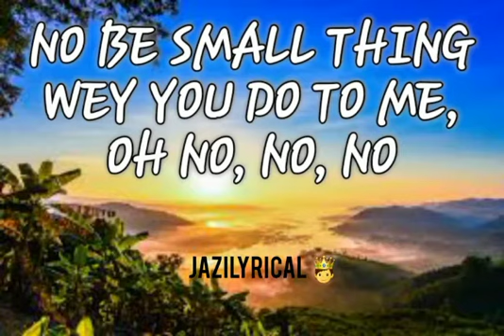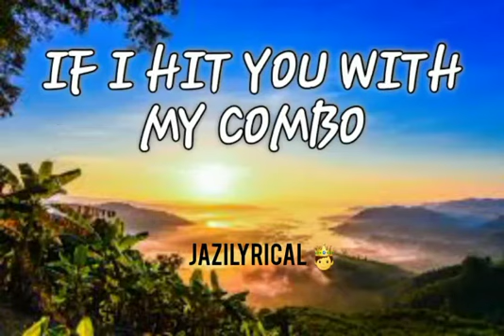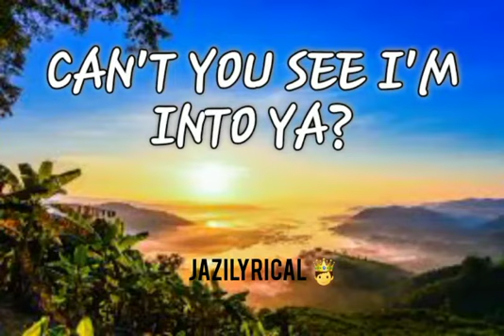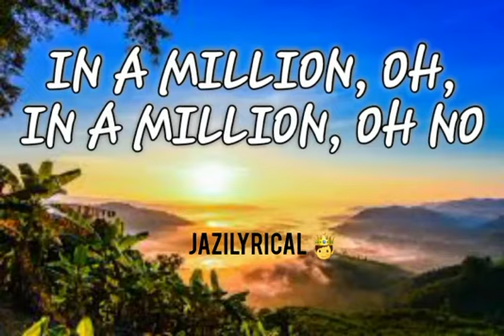Emiliana by ckay( official lyrics)